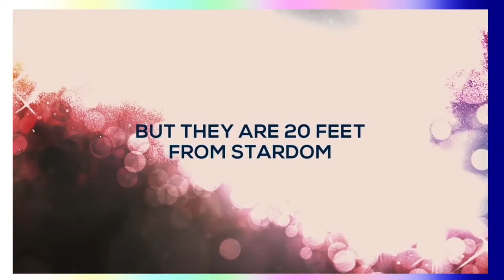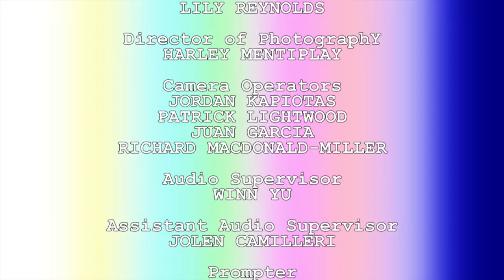Showreel S2 E06 - The Actor's Director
Jacob and Ange chat with veteran actor and director Darrell Plumridge. They also review and discuss the following films; 'The Invisible Woman' (feature film), '20 feet from Stardom' (documentary film) and 'Beautiful Girl' (short film).
Showreel is a TV show about film, television and a lot of hilarious stuff. In Brisbane, tune in to 31 Digital (channel 44) on Saturdays at 2:30pm. Anywhere in the world, you can tune into our live stream or here on the 31 Digital YouTube channel.